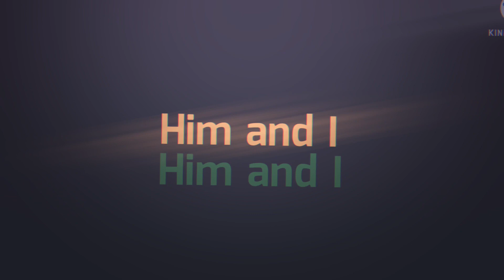Him and I Edit[Bkdk(Bakudeku][Edit/Meme][Randomly made out of boredom][Lazy_ Elfiee][~MY AU~]